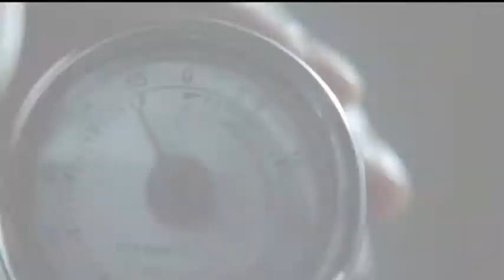Nygmobblepot vs The Sirens - Power [+4×21]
Which team is the best?
Badass girls or Nygmobblepot power couple?)